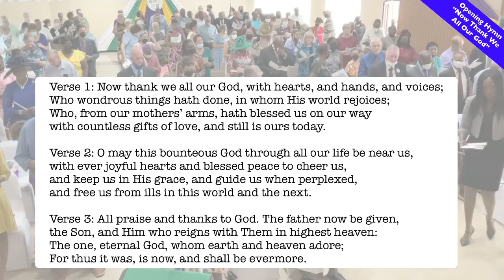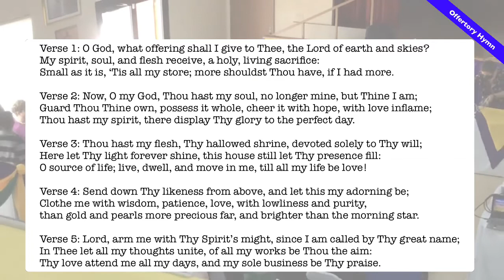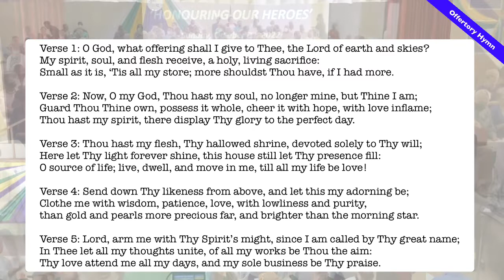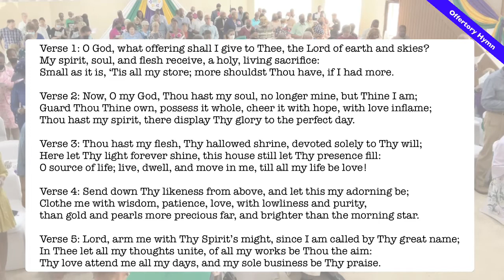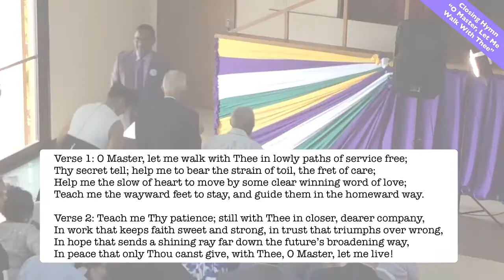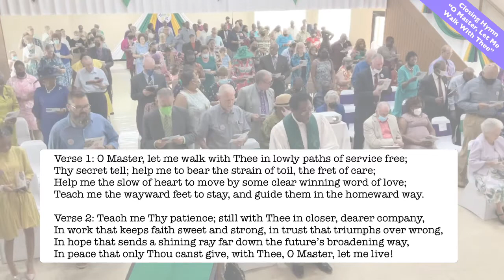Sunday Worship Service (Special Honouree Service) October 2 2022